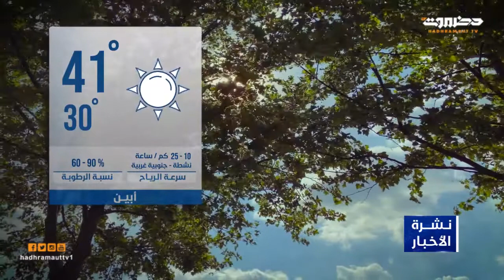نشرة أخبار العاشرة من تلفزيون حضرموت | 25 يونيو 2022